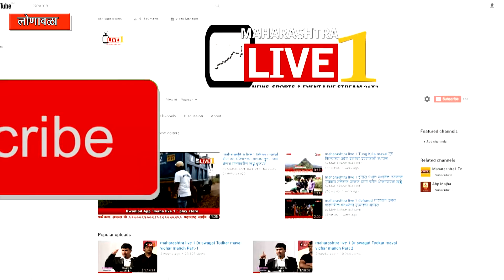रायगड जिल्ह्यातील दोन देवदूतांचा पुण्यात खासदार सुप्रीयाताई सुळे Maharashtra Live 1